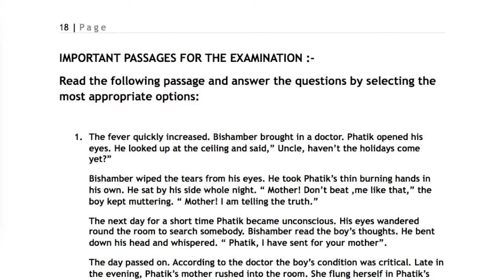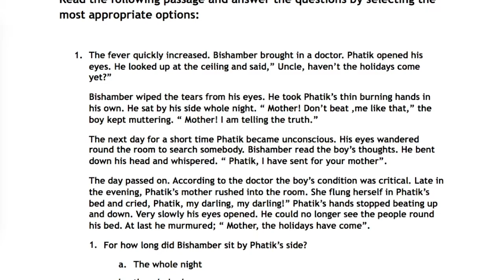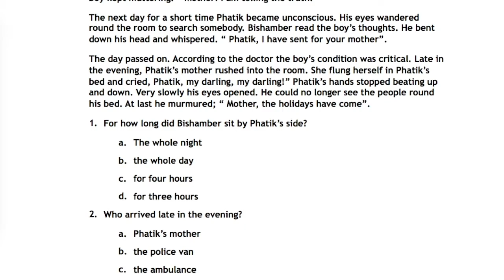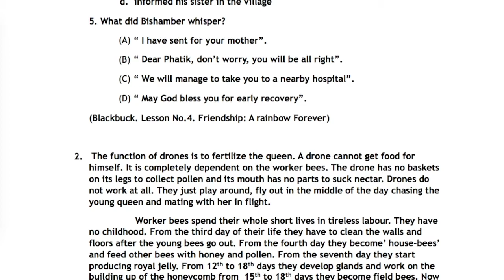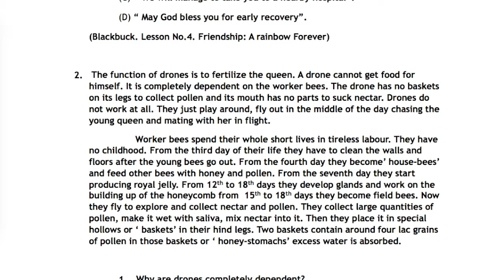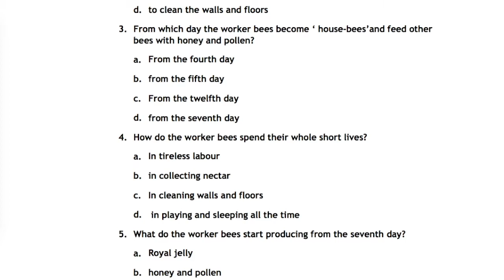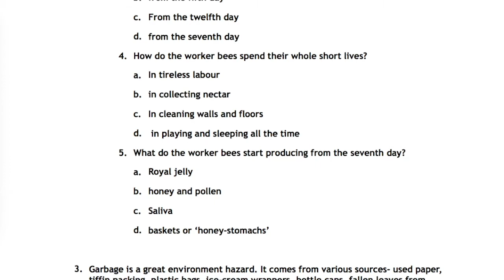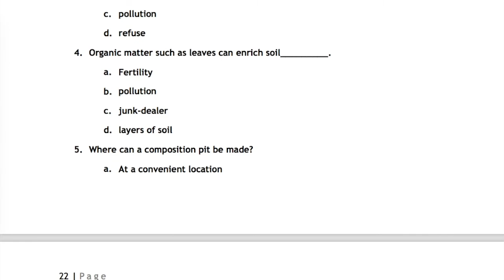#4 New Course 2018 [Passages Practice] English Revision for 10th Board Exam GSEB Gujarati Medium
Never Miss Any Episode...

We have something special for your Gujarat Board exam time preparation. Many of you may be searching stuff like English Grammar lesson in Gujarati & tips for exam success. Isn’t it ?
Yeah! that is true!!!
You are doing that That’s why you are reading this description…
You have exam fear and want to do english grammar preparation online. Now, just do one thing to get rid of your fear of exam and feel relaxed with us.
We have lots of useful gujarati english lessons for free as per the G.S.E.B. - SSC & G.H.S.E.B - HSC Exam for this season. So, Enjoy watching this open school English Grammar Course Video & learn useful tips for your exam. We are sure you will learn a lot & get brilliant success through our study tips for exam. Learn tips for exam to score hundred out of hundred and see your photo in the leading newspapers.
We have designed our videos in your native language Gujarati. So play all English Grammar videos in Gujarati that will help you in last moments revision. In these videos we are sharing with you some excellent exam tips for other subjects also. With our revision tips for exam, we are sure you would be able to translate your dreams into reality.
So, get ready and throw away all your exam fear class 10 SSE Board?
Have a glance on our revision contents:
1. Study of Tenses.
2. Active - Passive Voice
3.Direct - Indirect Speech
4. Words Denoting Condition, Contrast, Time, Result & Reason.
5. Basic Rules of Grammar
6. Essay Writing
7. Letter Writing
8. Report Writing
9. Notice & Message Writing.
Are you one of those who want to learn English in toto through English Speaking Online?
Here we have variety of methods to enrich your English through “English Speaking Online Course”.
Many of you may be earnestly willing to improvise spoken English through Spoken English Online Course”.
But at this stage, we would suggest you to enrich your English Grammar by watching our “English Grammar Online Course”. You all know very well that speaking English has become the status symbol but no need to hurry and worry. We expect you all to first watch our “English Course for Beginners” as well as enjoy watching English grammar tutorials. We have a lot of English speaking tips that will certainly help you learn English grammar easily and systematically
We suggest you to enrich your vocabulary and at the same time we advise you to learn as many phrasal verbs, idioms & proverbs as possible.
If you have basic knowledge of English, you can boost up your confidence by watching and learning English in 30 days. Some slow movers may learn English in 60 days.
Friends, Success are a journey and not a destination. So we have framed a separate English improvement course for all and a thoughtfully designed English speaking course for housewives.
At the top of all, we have also other avenues such as English preparation for probationary officers and bank clerks as well as English preparation for govt exams.
We have decided to accord TOP PRIORITY to those who wish to have GPSC and UPSC Study material.
How can we forget those who are working in corporate offices?
We have everything special for them through our English Speaking Course for corporate offices.
Folks, Note down specially that we have a talented, experienced and dedicated team comprising Vipin Raval, Rikhil Jain and many others.
Hi, You… You naughty chap! Sorry you are a good Chap.
Good Children do not cry but learn English. Enjoy watching English Tutorials for Children and start smiling. Don’t forget listening to English Rhymes for Children, English Songs and English Videos that will assist you to improve your Spoken English. We feel extremely elated to say that we have taken a lot of pains while launching our English Speaking Practice & English Speaking Course in Hindi. Do you wish to download English tutorials in Hindi? Yeah, you can also download English Speaking Course in Hindi Full Version or English Speaking Course Full Video CD.